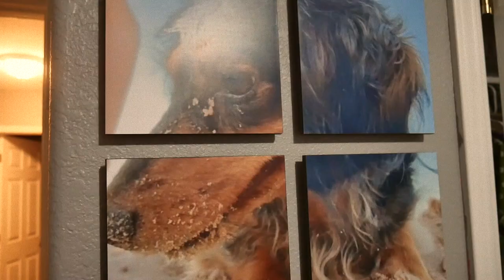Paige is moving out! Sad Day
Paige is moving out! I’m not crying, you’re crying!! Preslie and Ian don’t want to be on my vlogs anymore and we have some delicious sushi.